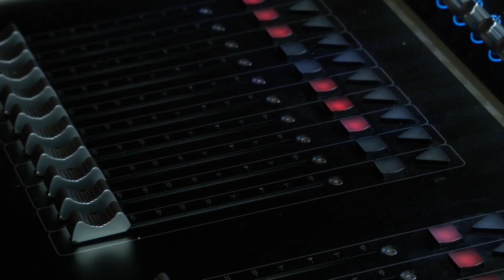A na druhou - Host na Střelnici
A na druhou, neboli poloprofesionální divadlo ve složení Andrea Kovářová a Aneta Berger, vám přiblíži své (nejen) herecké začátky, ale také hledání nových kolegů a další (nejen) herecké plány.

Moderuje: Jirka Dřevor Krupica